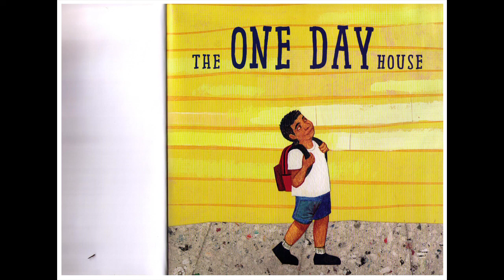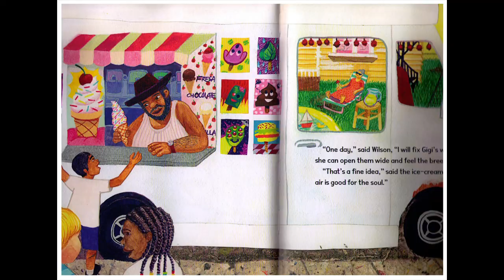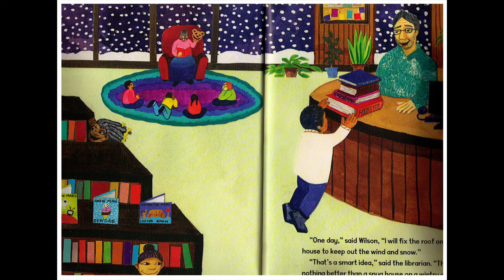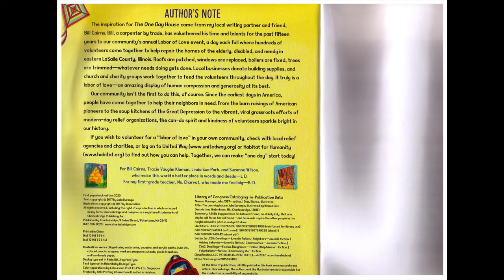The One-Day House - Story Book Reading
This is a story book reading video based on Julia Durango's picture book with illustrations by Bianca Diaz.

The story is based on the real stories of the building and repair volunteers of eastern LaSalle County, Illinois, including Bill Cairns, Tracie Vaugh Kleman, Linda Sue Park, and Suzanne Wilson.